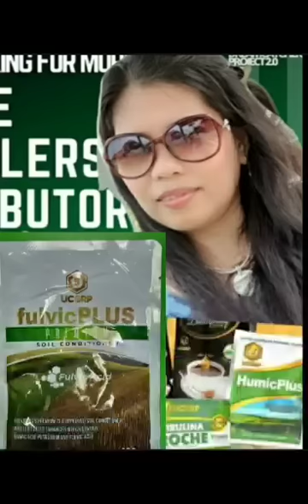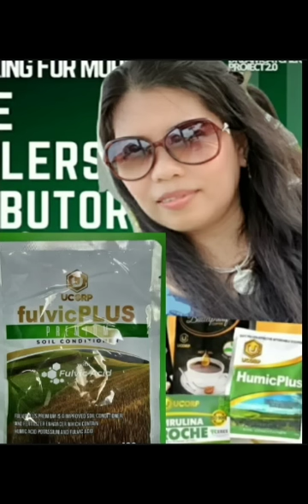PAIRING 12K? YES! PWEDE MANGYARI SA UCORP||HOW TO EARN 3K A DAY PART 4